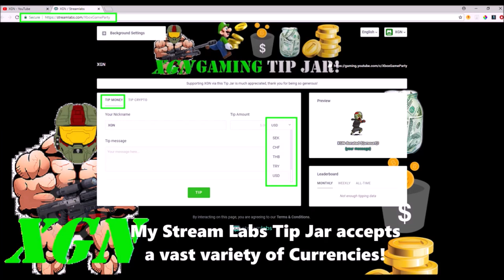Halo 5 Heroic Firefight, Perfect Speed Run Record on Skirmish at Darkstar map!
Halo 5 Heroic Firefight, Perfect Speed Run Record on Darkstar map! Watch this round 5 speed run in Heroic warzone Firefight, Immortal perfection on Skirmish at Darkstar map. I hit 10 All-Stars this game and hit a new personal record time for this map!